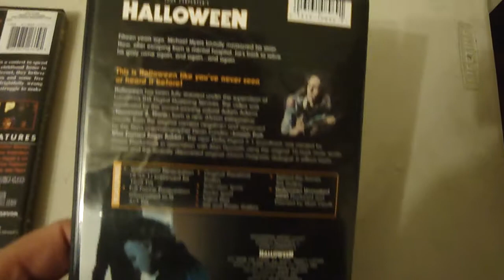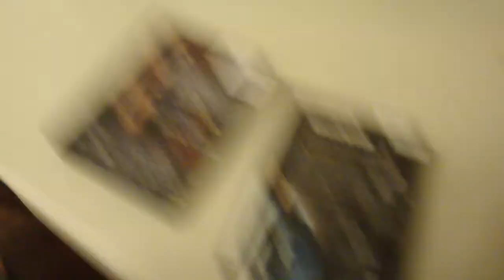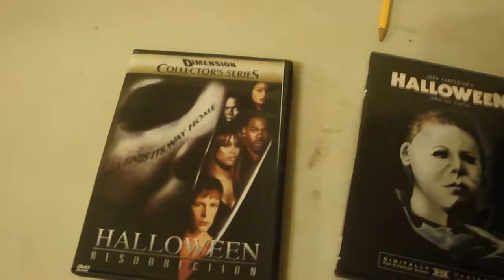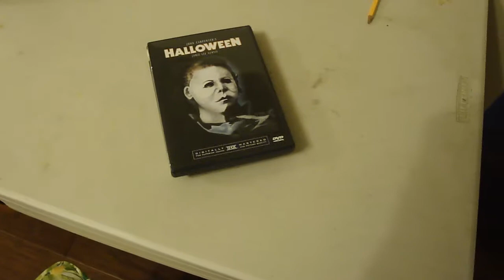haloween horror film dvd pick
haloween  horror film pick  is haloween hard to find them locally deen trying  rm oct fall 2019  end of oct